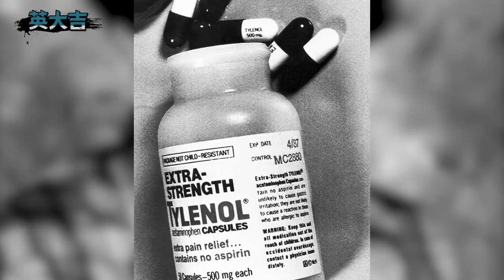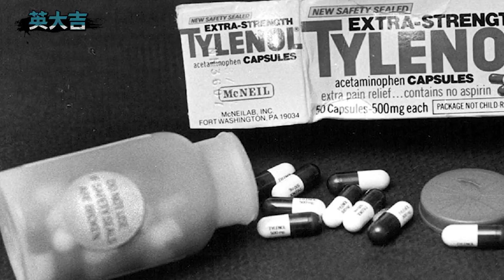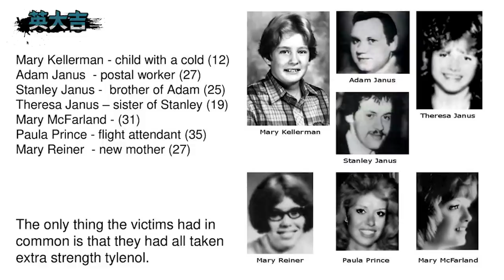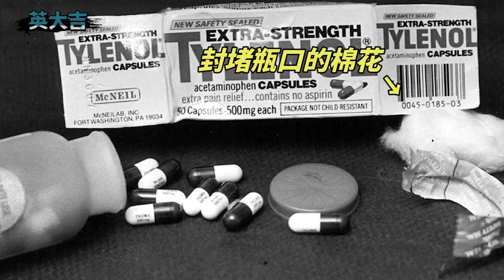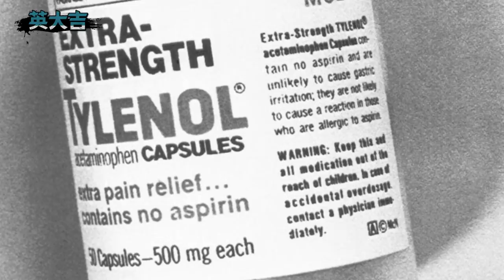止痛神器竟成殺人惡魔，讓全國陷入恐慌的泰諾事件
1982年，芝加哥7名市民陸續離奇死亡，最小年僅12歲，讓全美陷入恐慌的泰諾膠囊事件，背後真兇到底是誰？

訂閱鏈接： 請放心，本頻道是專注於講解社會新聞和奇聞異事，沒有任何違規行為。